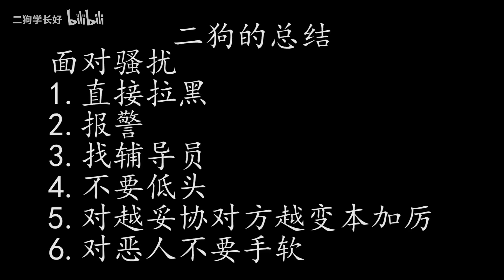粉丝求助：被学长骚扰怎么办？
粉丝求助系列